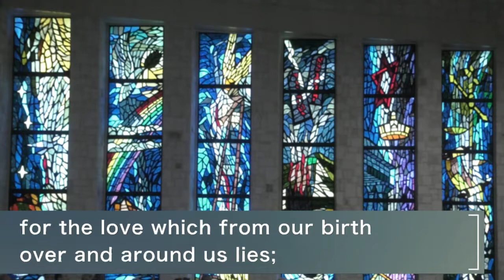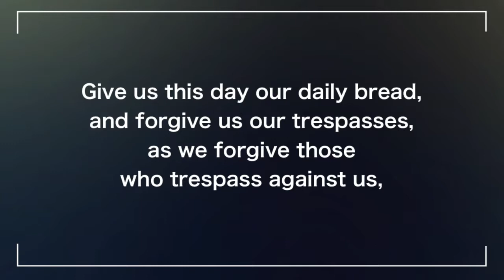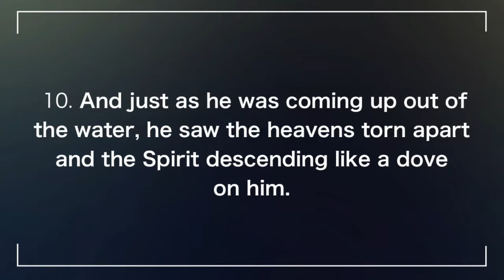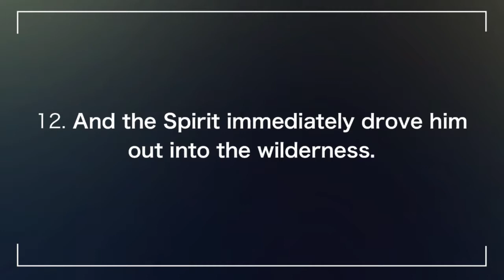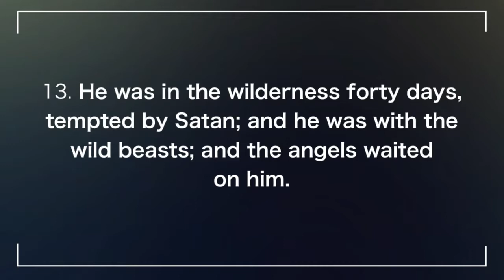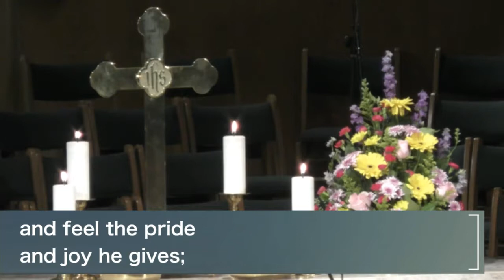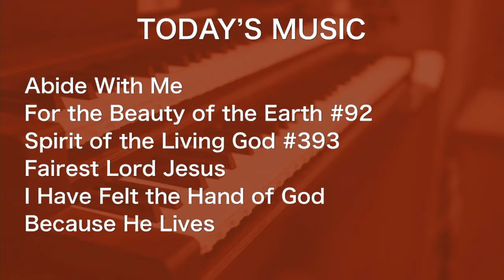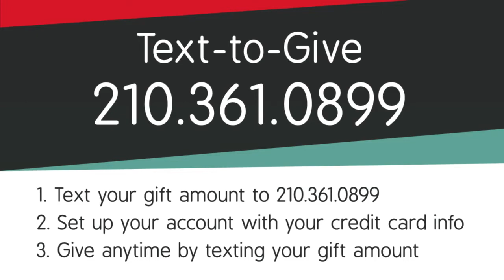Encounters with the Spirit: Jesus | Traditional Worship | May 13, 2018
Sermon: Encounters with the Spirit: Jesus